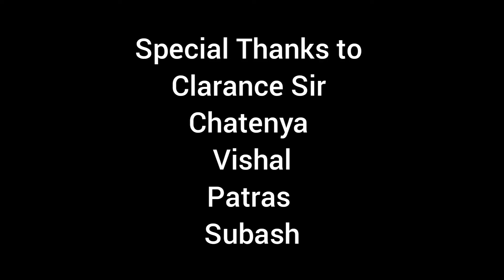Goa- | Candolim Beach | May -2022 | 1080P Video | Shacks | Beach Beds| Goa Vlogs | North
Hey Friends in this another video I'm gonna tell more about Candolim Beach as compared to last one .